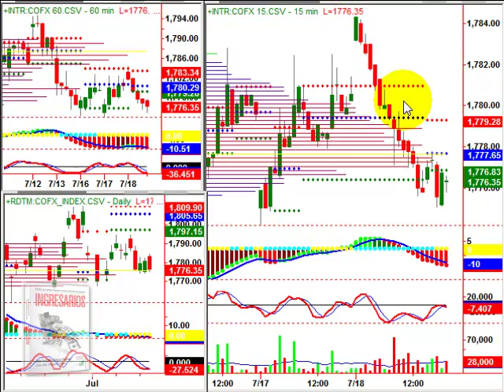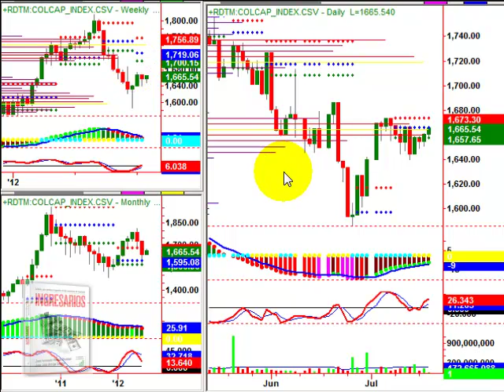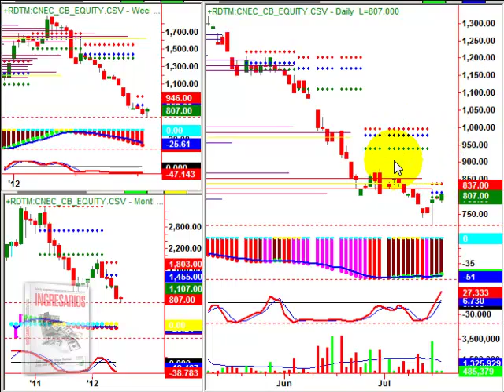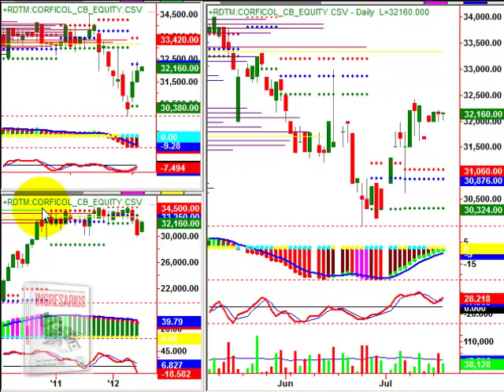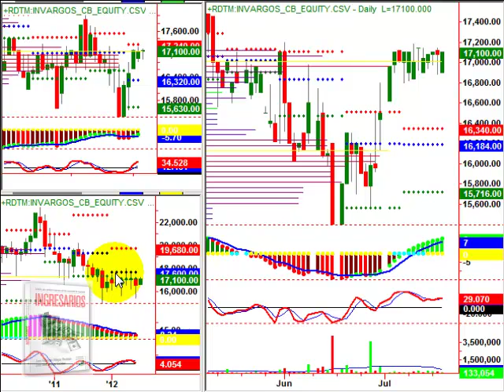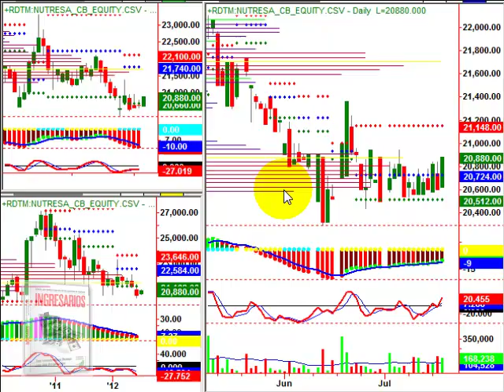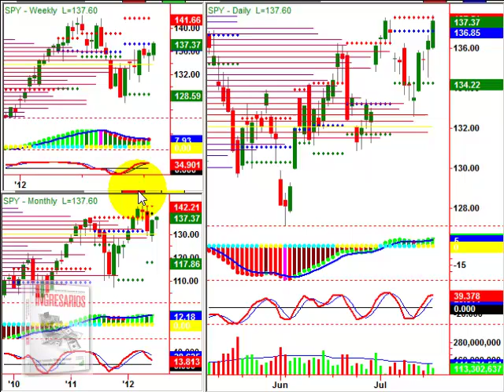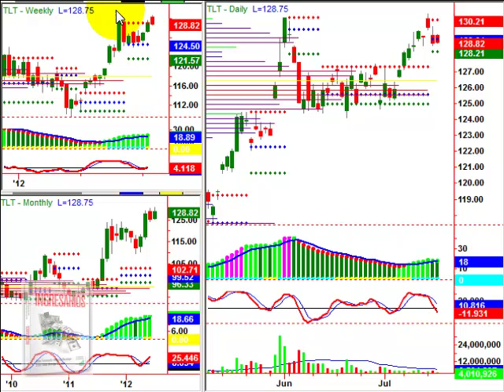Donde Invertir 19072012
Visita para conocer una red de traders e inversionistas como ninguna!